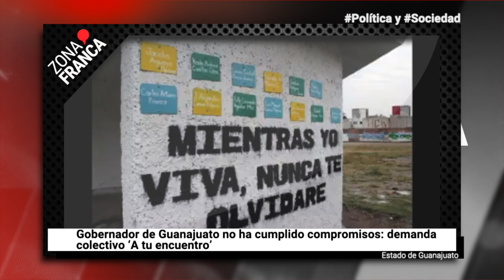Gobernador de Guanajuato no ha cumplido compromisos: demanda colectivo ‘A tu encuentro’